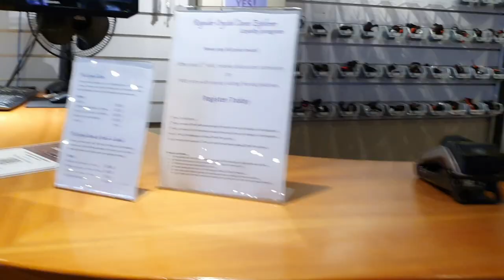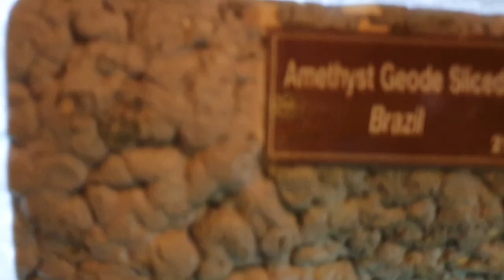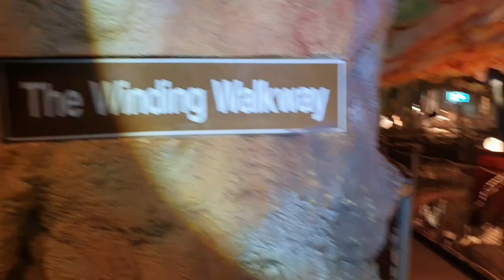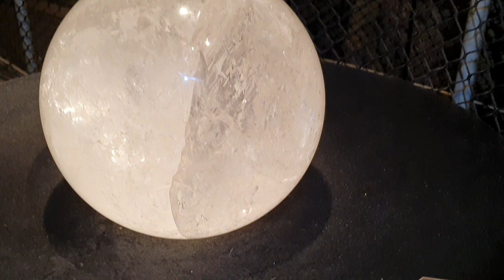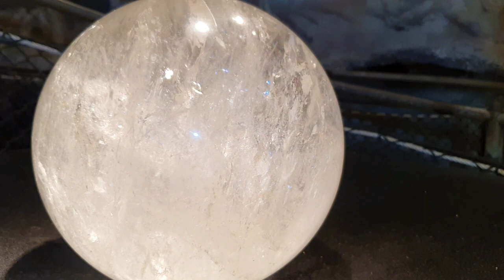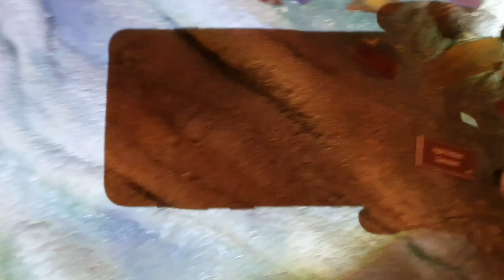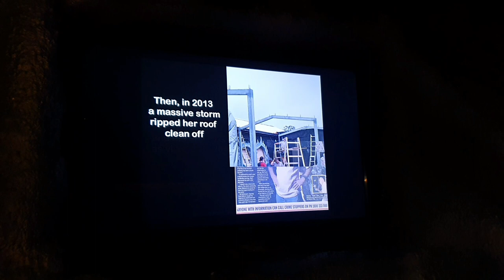What's Inside The Crystal Caves? • Atherton • Australia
Watch this video to find out What's inside The Crystal Caves?.